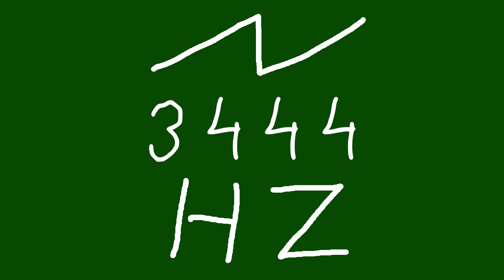3444 hz saw